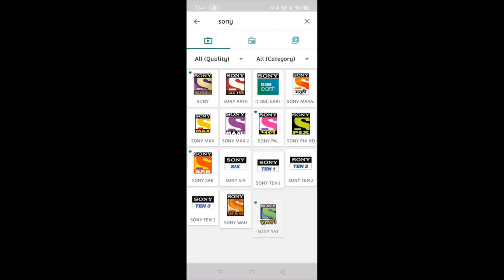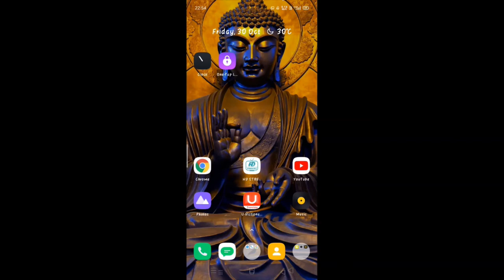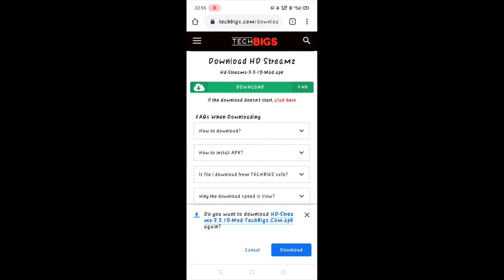WATCH YOUR ALL FAVOURITE TV CHANNELS ON YOUR SMARTPHONE\\2020 APPS \\MUST WATCH 🔥🔥🔥🔥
WELCOME TO YOUNG WOLDZ
watch_kapil_sharma-show_on_this_app
😃Hello doston aaj ke is video mein mai apko btane wala hu ki aap free me IPL kaise dekhe 2020 live kyuki mai apko aaj aise app ke bare me btane wala hu jiska use krke aap IPL 2020 live dekh sakte hai bina kisi laging ke without subscription and or bhi vahut sare 600+ other TV channels.Mujhe umeed hai ki aapko yeh video apko pasand aayegi.

100% Working Method
Watch IPL for free on Mobile
Trick Applicable
Don't skip any step.

country:-
Eswatini, Haiti, Hungary, Croatia, Suriname, El Salvador, São Tomé & Príncipe, Slovakia, Svalbard & Jan Mayen, Slovenia, St. Helena, Somalia, Senegal.

ipl kaise dekhe live,
ipl practice match kaise dekhe,
ipl live kaise dekhe mobile par 2020,
phone me ipl kaise dekhe,